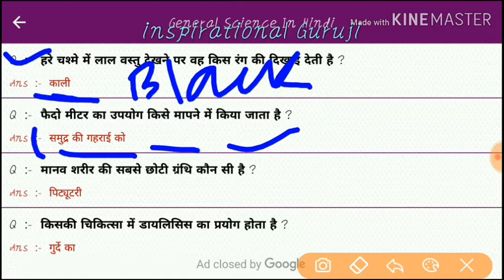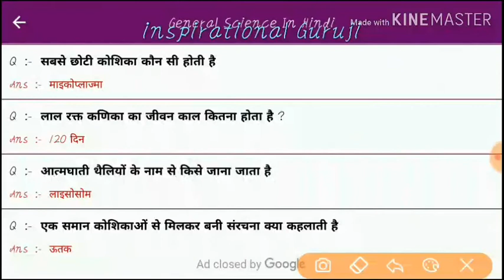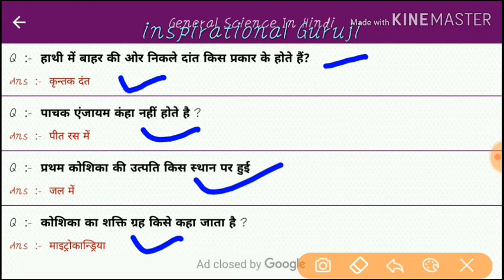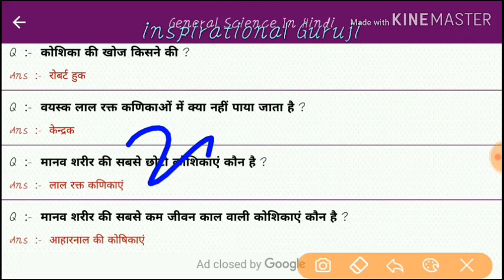GENERAL SCIENCE CLASS 5|| IMPORTANT GENERAL SCIENCE QUESTIONS|| ONELINER GENERAL SCIENCE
Plz do